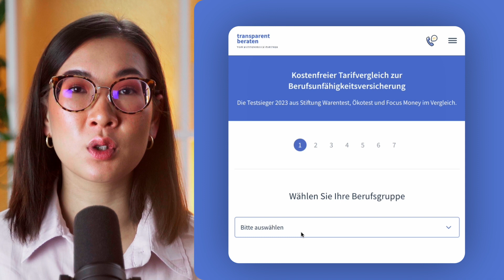Wann eine Berufsunfähigkeitsversicherung sinnvoll ist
Was ist eine Berufsunfähigkeitsversicherung und warum ist sie sinnvoll? Wir erklären kurz und knapp und leicht verständlich!